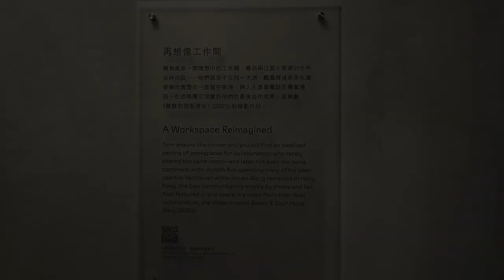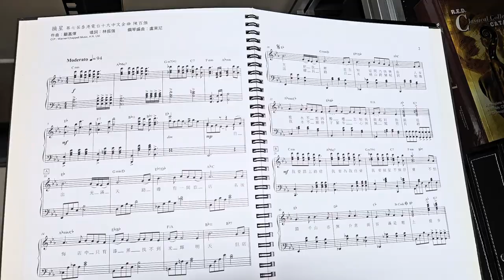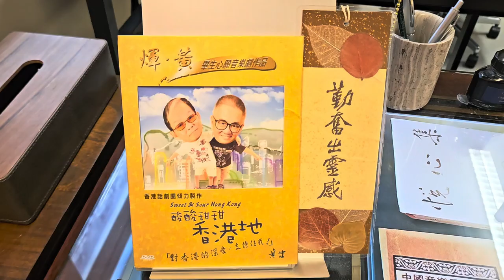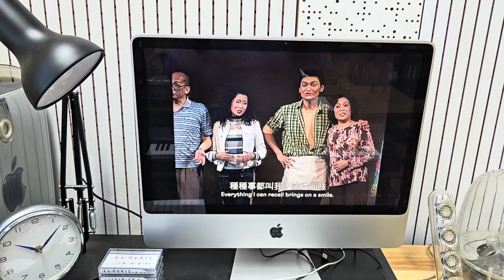曲詞印記：顧嘉煇 x 黃霑 x 粵語流行曲 (3) - 2024年08月20日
錄影日期:2024年08月20日
錄影器材:Samsung Galaxy S23+ 5G
剪輯軟件:iMovie (Apple macOS)
影片解像度:1920x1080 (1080p,Full High Definition)
影片長度:7分0秒